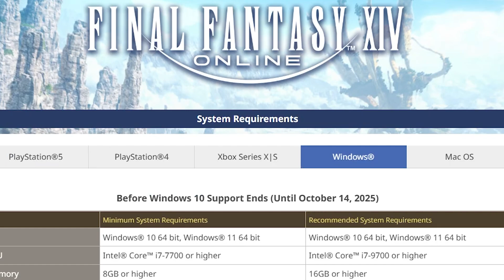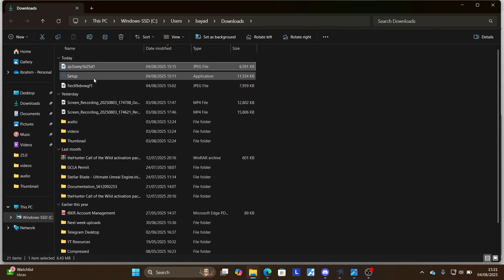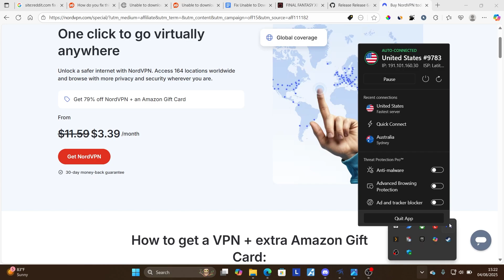Fix Unable to Download Patch files Error in Final Fantasy XIV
If you get this FFXIV Launcher Error in Final Fantasy XIV:  Unable to Download Patch files Error

Try to restart your Device and Router then relaunch the game again

Ensure your Disk has enough storage space to install the game.

Try using the XIVLauncher, the official launcher isn't that good, just close the official one and launch the XIVLauncher

Try connecting to a different network, such as using your phone's hotspot or a different Wi-Fi network.

Try using a VPN—just connect to any server like Japan, log in to the launcher, and the game should download without any issues.